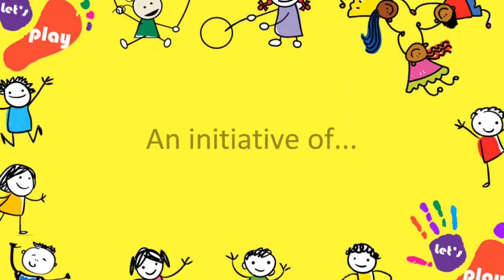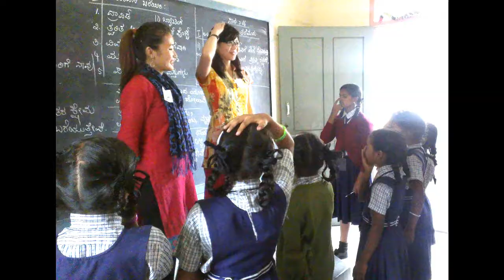When the world burst into PLAY!!!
Let’s Play is an initiative to celebrate play and highlight the importance of play for the well-being and healthy development of children (and adults) everywhere. It aims to bring back play into people’s everyday lives and to create safe, accessible and creative play spaces in our surrounding areas.